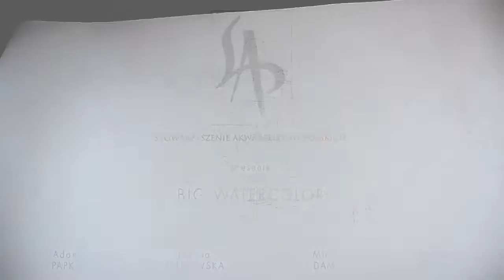The BIG WATERCOLOR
Review from painting "The BIG WATERCOLOR"
"Kazimierz Dolny", 130x275cm, 2015
Watercolor on Saunders Paper
Authors: Adam Papke, Joanna Pętkowska, Minh Dam, Andrzej Gosik from the Polish Watercolor Association (SAP)